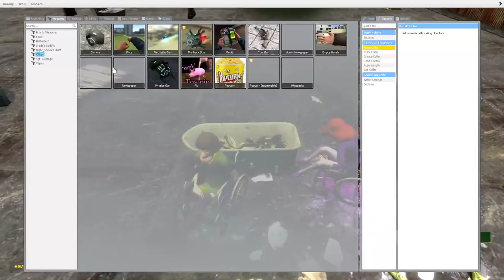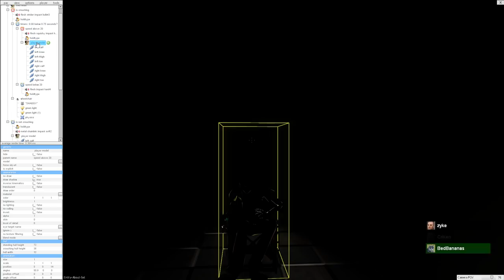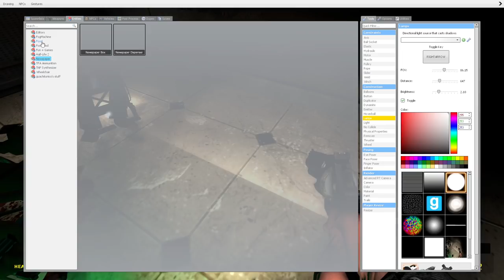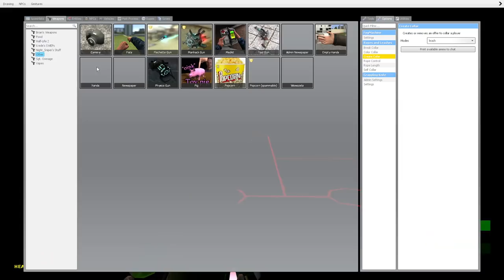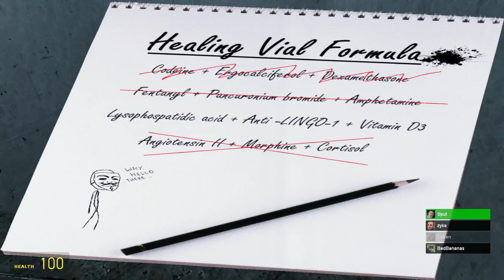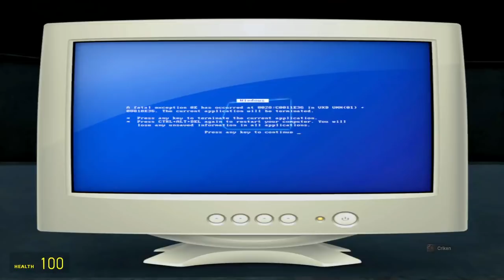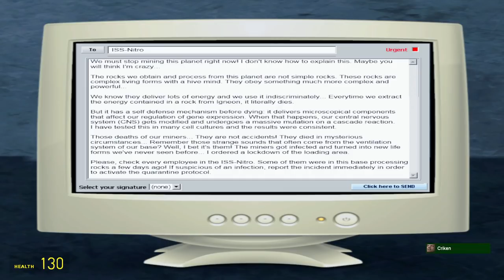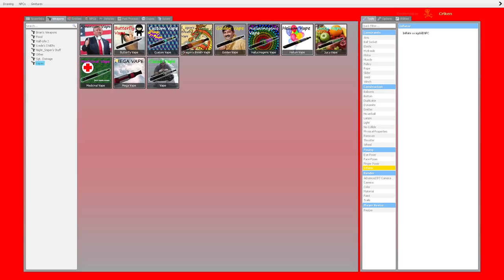Charborg Streams - SOLVER SQUAD RETURNS 👻